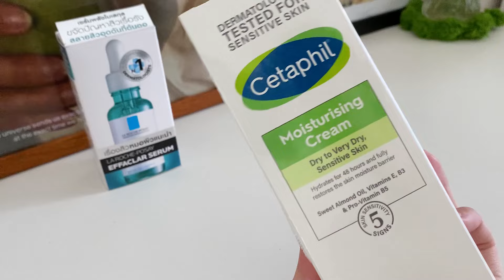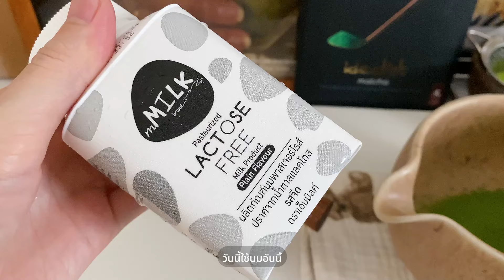what i eat in a day 🏡 home cooking recipes 📋 แกะพัสดุ payday ฉ่ำ, enjoy eating งับ! 🙂‍↕️🫶🏻 [ENG SUB]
เปย์เดย์เปย์ใจ ช้อปปิ้งเยอะไปล้าวว 👽

food support
matcha -- ig : peace.teahouse
thank you so much kaa 🫶🏻

0:00 intro
1:59 avocado & scrambled eggs bagel
5:03 mala stir fry with rice
6:49 matcha latte ( cold whisk )
9:14 omelet soup

camera : iphone 11
edit : adobe premiere pro

♪ Cheese (Prod. by Lukrembo)

แนะนำให้ดูแบบความเร็ว x2 ค่ะ 😆